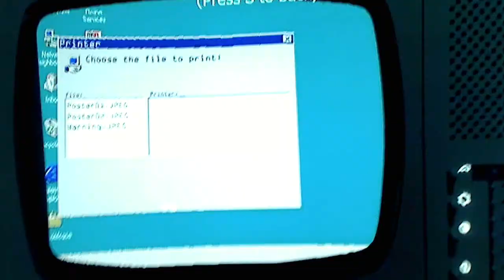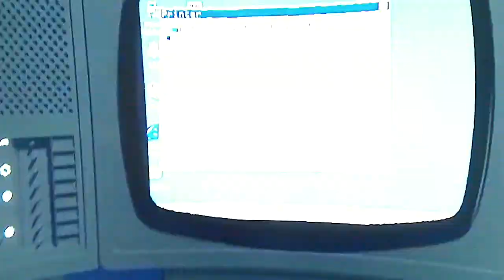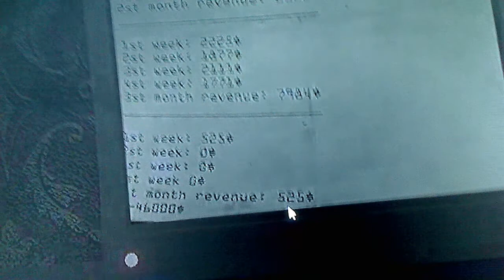Stop Watching me it's your guys Bathroom Ew | Robot Medic Helper 2 Play's Bubba's Diner (Part 2)